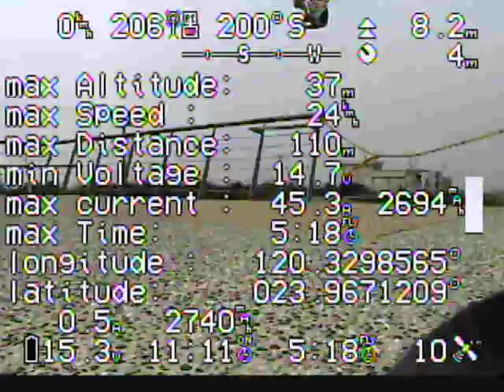Video Archive_0206_0002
Mikrokopter Okto2

Place : 王功紅樹林